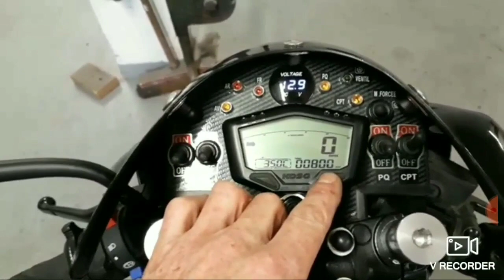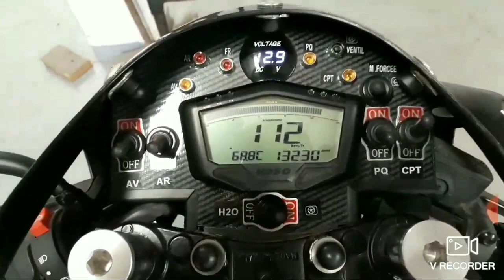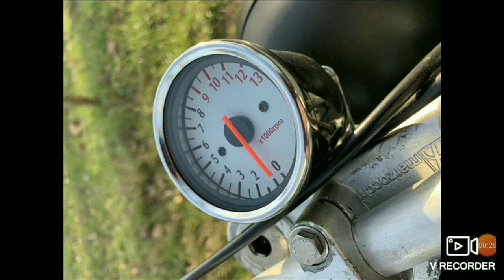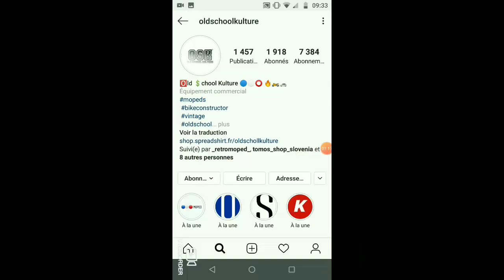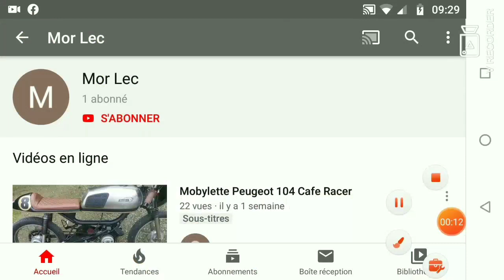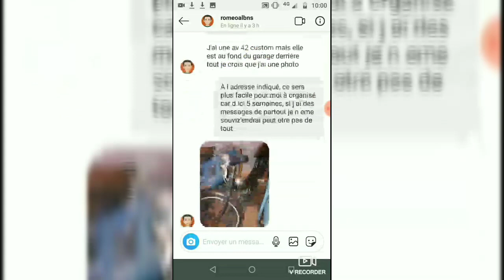on regarde vos mobylette custom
on regarde un peu comment vous avez customisé vos breles !